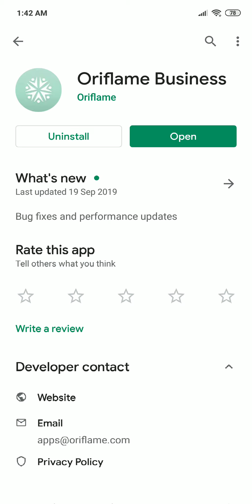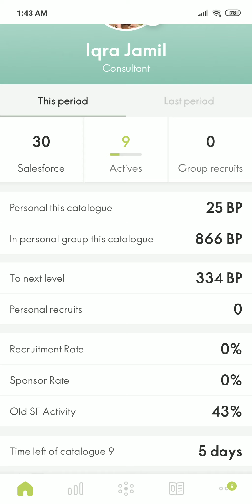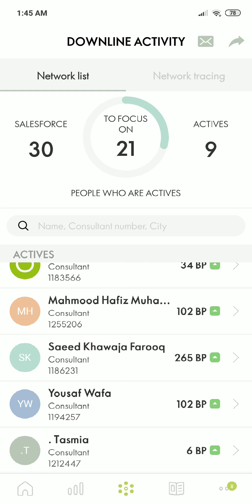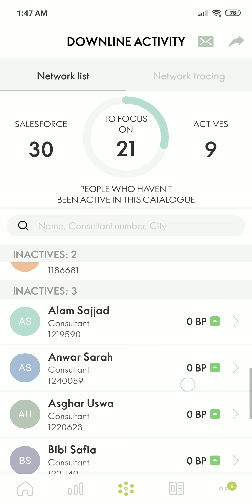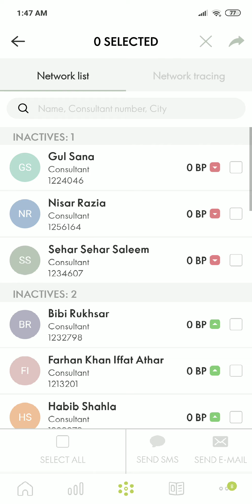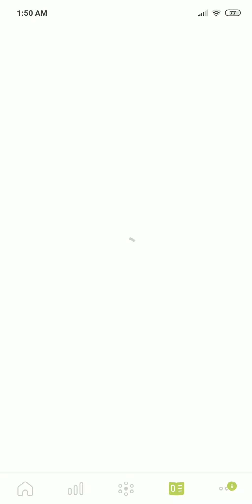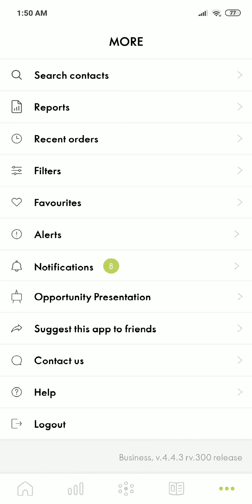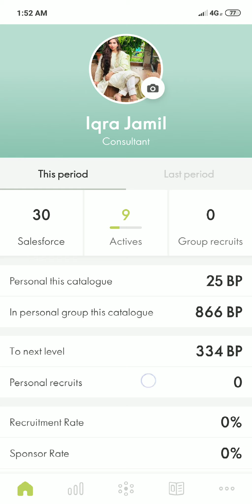How to use Oriflame Business App| Complete guide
Complete guide about how you can use this business app for the better growth of your team.
How you can look after your team.